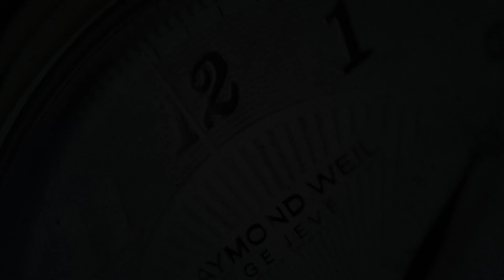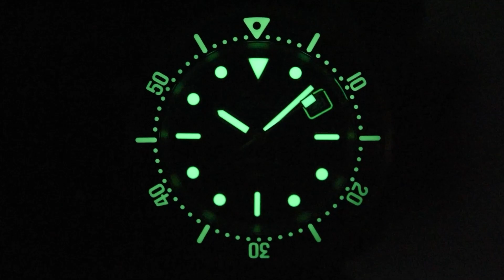Squale 50 Atmos Bronze 1521 1521BRONBL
SeriousWatches is an authorised Squale dealer and you can view this watch for sale on our site:

The Squale 50 Atmos Bronze 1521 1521BRONBL is a great Swiss Made watch that just oozes character, now in bronze! Inspired by the iconic skin-diver watches of the 60's and 70's, Squale leaves the silhouette true to the original classic diving watches. The crown has been moved from 4 to 2 o'clock to ensure maximum comfort while diving. The bronze case has relatively short lugs, which means that despite being 42mm in diameter, it will still be comfortable on most wrists.
The watch itself is very modern in terms of comfort: sapphire crystal with an AR coating, a Sellita SW200-1 Elabore, a tremendous 500m water resistance and a very comfortable nylon strap, with an extra blue leather strap included. A serious Swiss Made diving watch with a ton of wrist presence!